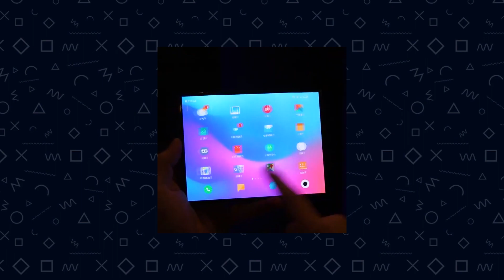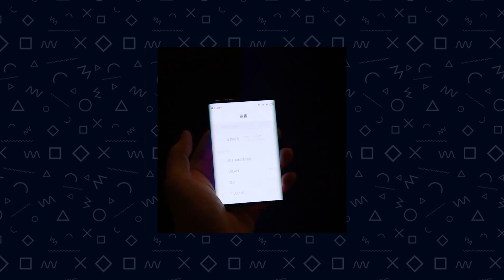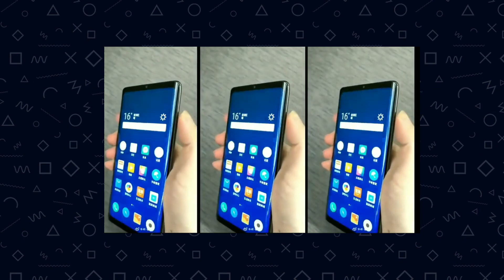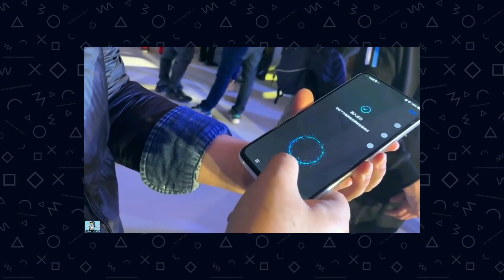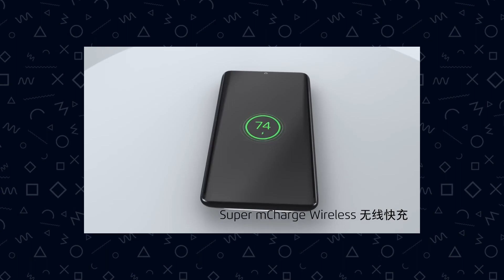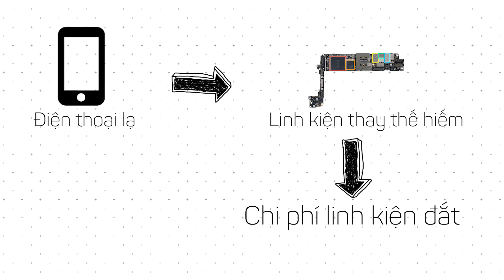Màn hình gập hay không lỗ sẽ là xu hướng năm 2019 ?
Tham khảo giá bán

Xiaomi màn hình gập hay Meizu Zero có thể sẽ là xu hướng trong những năm 2019 nhưng liệu có thực dụng để cho trải nghiệm tốt trong quá trình sử dụng hay không vẫn là câu hỏi lớn ?